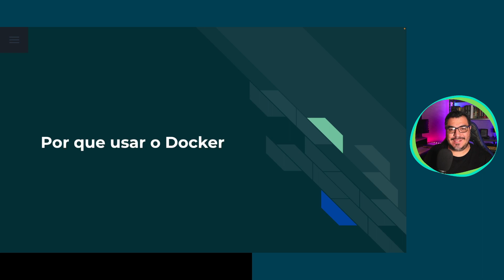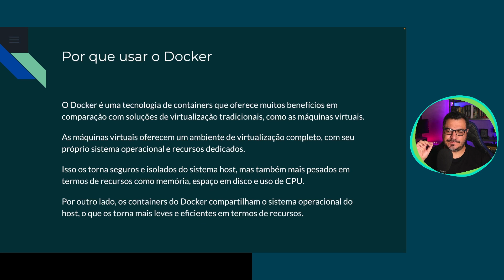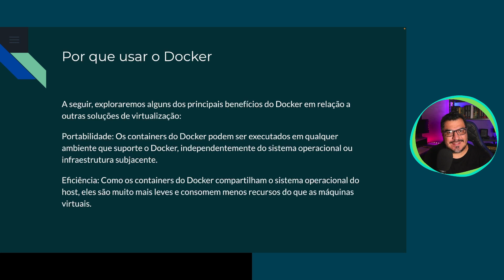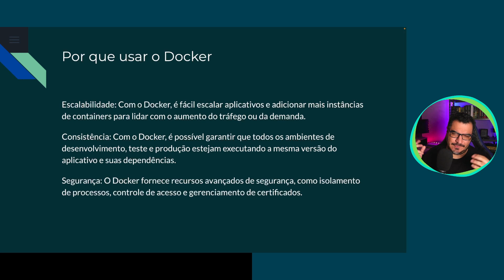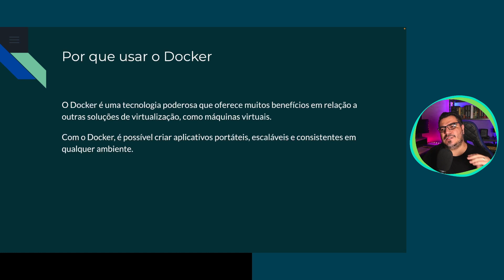02/02 Por que usar o Docker